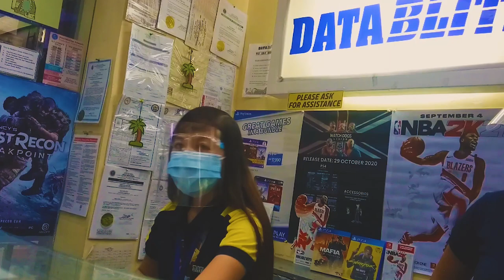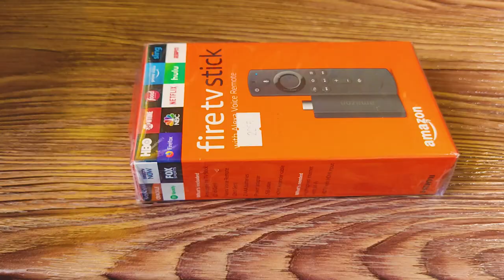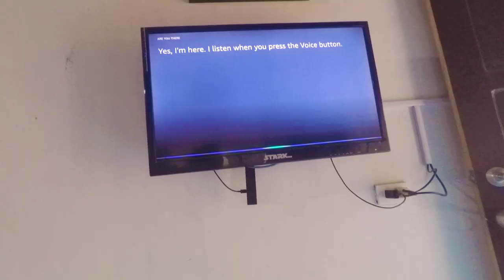How to turn your LED TV (CD-r KING) to SMART TV in just P2000 (Bisaya) | Na BASTED napud ko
Imong LED TV kaya himoon natong Smart TV ali tanawa.

And Data blitz naa sa SM mall anex
2250 ang price